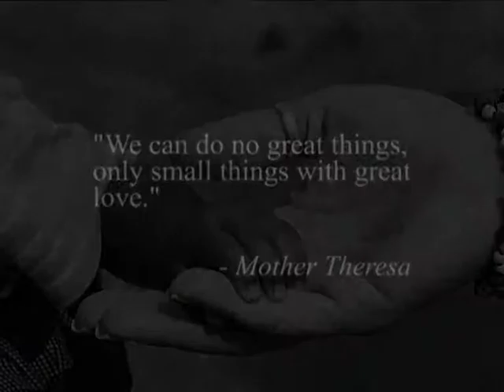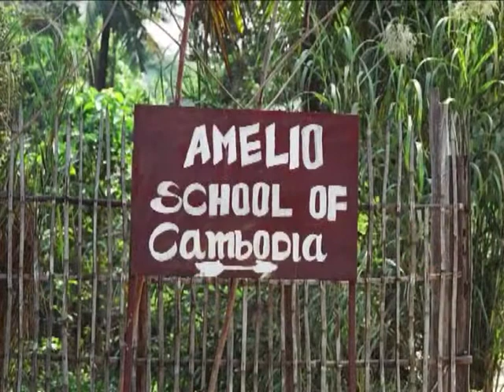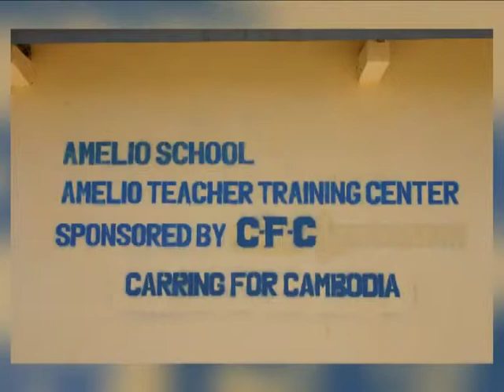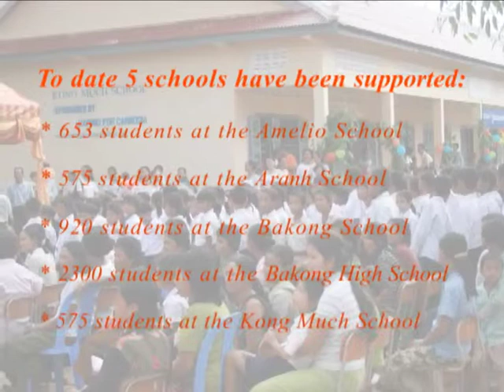Amazing Grace - Caring for Cambodia